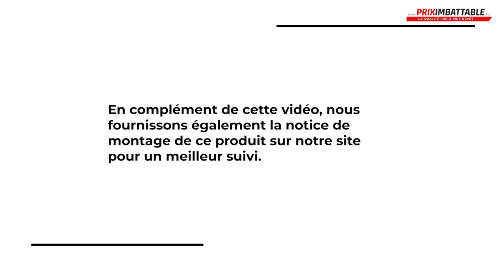Pergola Toile Et Aluminium Classique Autoportée 4x3 M